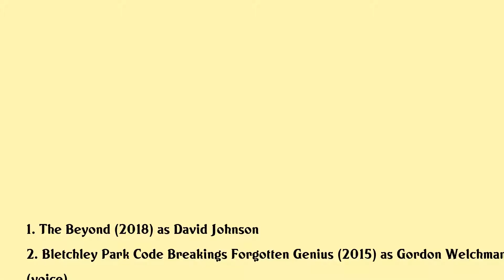Brian Deacon Movies list Brian Deacon| Filmography of Brian Deacon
Brian Deacon Full Movies List Filmography of Brian Deacon

Latest movies of Brian Deacon are:

1. The Beyond
2. Bletchley Park Code Breakings Forgotten Genius
3. Lay Me Down
4. The Projectionist
5. Magdalena Released From Shame
6. The Story Of Jesus For Children
7. A Zed Two Noughts
8. Henry Vi Part 3
9. The Tragedy Of Richard Iii
10. Henry Vi Part 2
11. Henry Vi Part 1
12. Separate Tables
13. The New Media Bible The Gospel According To St Luke
14. Jesus
15. Vampyres
16. The Kiss Of Death
17. The Triple Echo

Complete list of movies acted by Brian Deacon are in this video.

Please Comment down your favorite movie of Brian Deacon